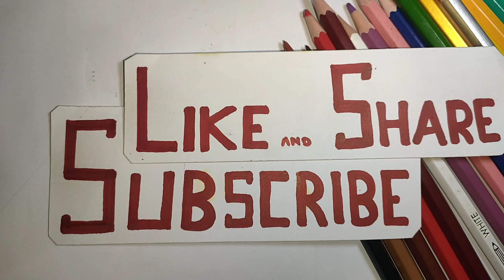Cat Drawing | Tom Drawing | Tom and Jerry Painting#viral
Welcome to FACI Shades
Tom drawing aimple steps and easy method to draw | how to draw tom drawing